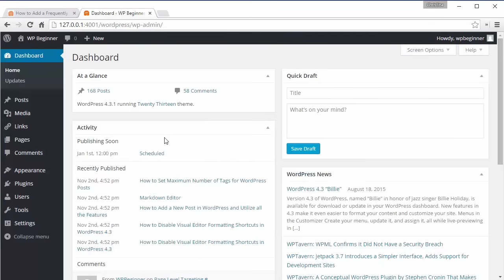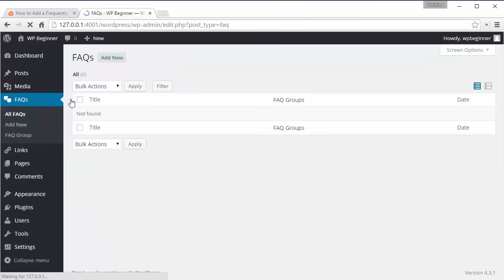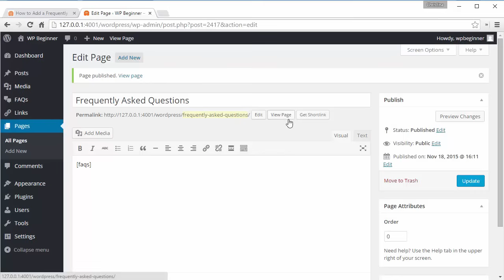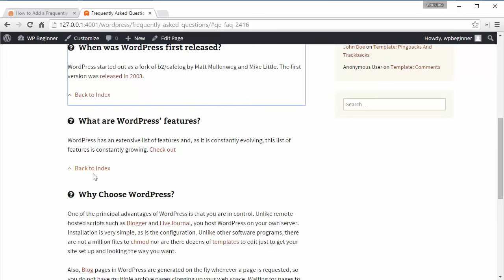How to Setup FAQ Section on Your WordPress Website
When launching a website, you may need to add a FAQ section. This can help reduce questions from your users and customers. In this video, we will show you how to add a FAQs section on your site.

Summary:

FAQs sections in sites can be helpful for reducing questions about a product or service that you offer. You would want to start by logging into your WordPress site.

Next go to Plugins, Add New and search for the Quick and Easy FAQs plugin or use the link below to grab the .zip file.

Install the plugin on your site and then go into Plugins, Quick and Easy FAQs to configure the settings. You will be able to choose the colors to match closely to your site and even add custom CSS.

There will be a FAQs section where you can add each question and the answer to it to be displayed on your site.